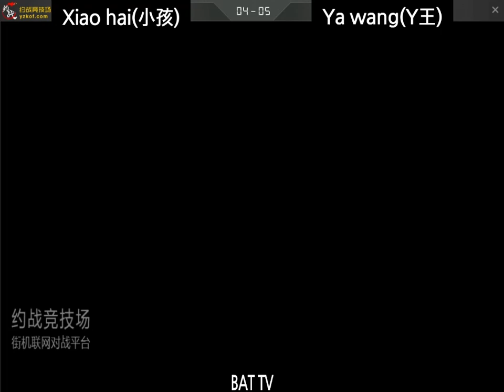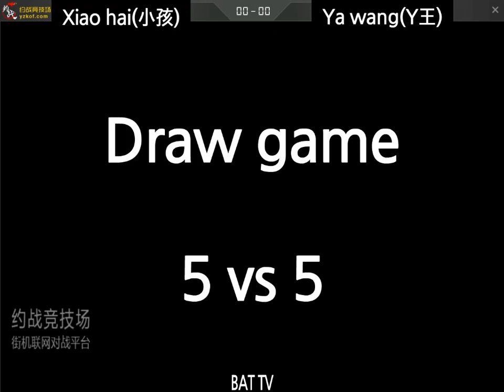[kof 98] Xiao hai(小孩) vs Ya wang(吖王) 2021-02-27